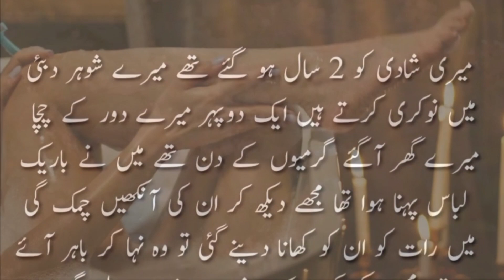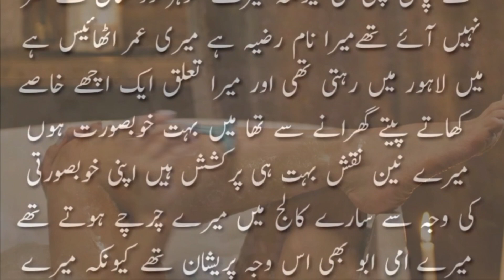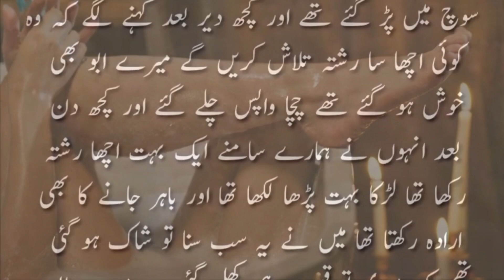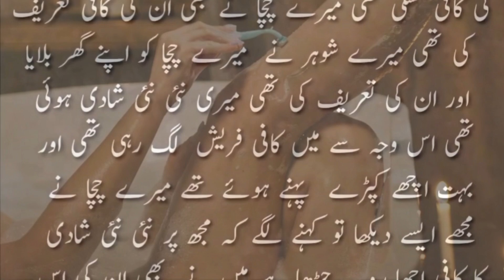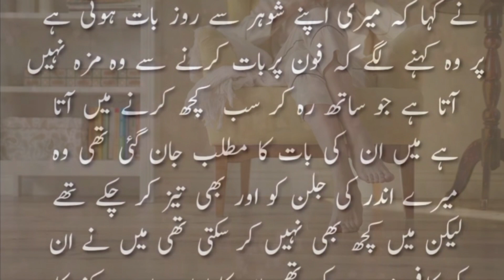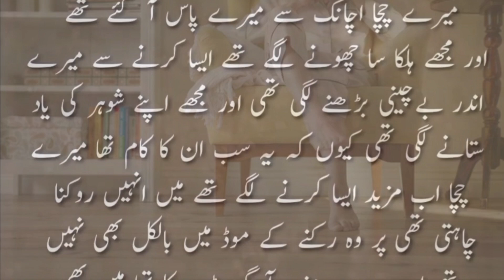Urdu Story | Urdu Navel | Its Fazaa